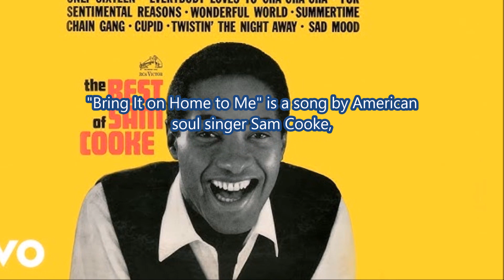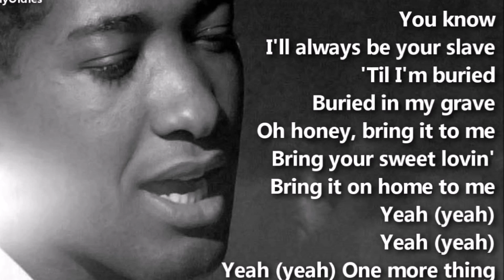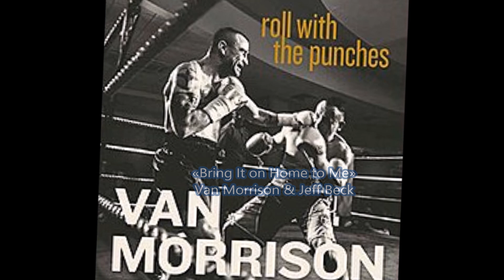Bring It on Home to Me (Versions) Sam Cooke, Van Morrison & Jeff Beck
Samuel Cook (January 22, 1931 – December 11, 1964),
Cooke was born in Mississippi and moved to Chicago with his family at an early age. He began singing as a child and joined the Soul Stirrers before going solo and scoring a string of hit songs including "You Send Me", "A Change Is Gonna Come", "Cupid", "Wonderful World", "Chain Gang", "Twistin' the Night Away", and "Bring It On Home to Me". In 1964, Cooke was shot and killed by the manager of a motel in Los Angeles.After an inquest and investigation, the courts ruled Cooke's death to be a justifiable homicide; his family has since questioned the circumstances of his death.

Cooke nació en Mississippi y se mudó a Chicago con su familia a una edad temprana. Comenzó a cantar de niño y se unió a los Soul Stirrers antes de ir en solitario y componer una serie de canciones exitosas que incluyen " You Send Me ", " A Change Is Gonna Come ", " Cupid ", " Wonderful World ", " Chain Gang ", " Twistin 'the Night Away " y " Bring It On Home to Me ". En 1964, Cooke fue asesinado a tiros por el gerente de un motel en Los Ángeles . Después de una indagatoria e investigación, los tribunales dictaminaron Cooke '; su familia ha cuestionado desde entonces las circunstancias de su muerte.